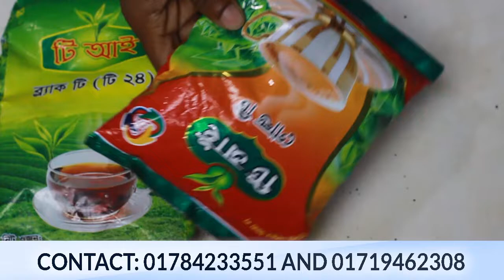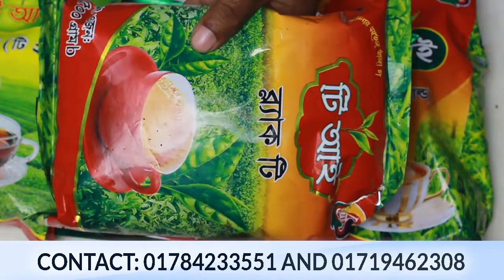চা পাতার পরিচিতি। চা পাতার ব্যবসা আইডিয়া। Tea Leaf Business Idea Bangladesh